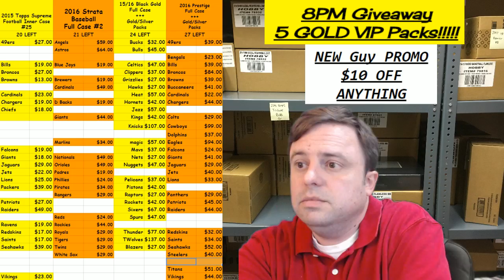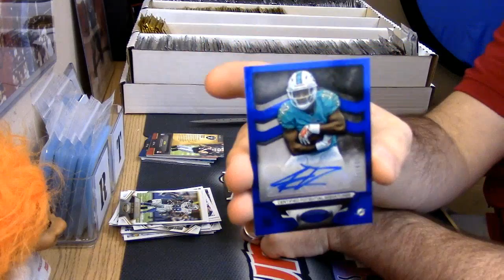2016 Certifed Football Personal